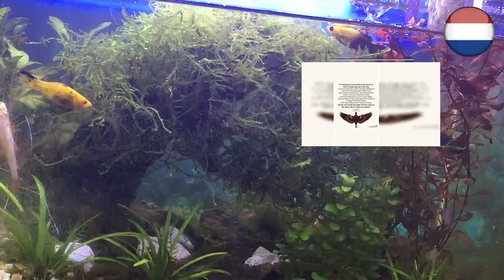Wat bedoelt Monique met deze mysterieuze post